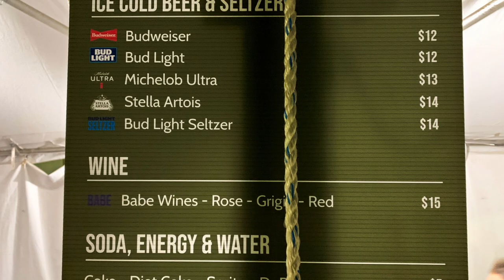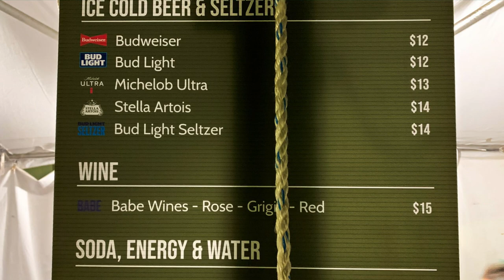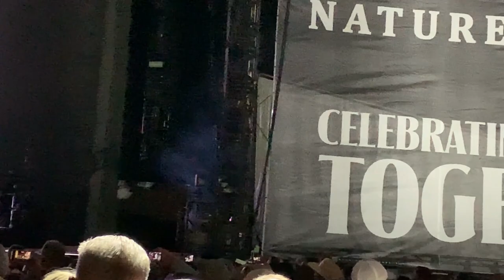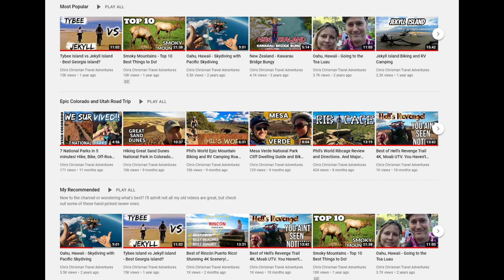Thunder Ridge Nature Arena: The Good. The Bad. The Ugly. With Garth Brooks. A Review.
Special guest star at the end. Garth Brooks concert, airshow, and fireworks were GOOD. Concessions and lines were BAD. Traffic and parking was just plain UGLY. I describe in detail the new Thunder Ridge Nature Arena envisioned by Johnny Morris of Bass Pro fame and show you if it is worth going. The new venue is near Branson, Missouri and certainly has some issues. If you have any disabilities, definitely watch this before going...it may save you 50 bucks on parking alone!